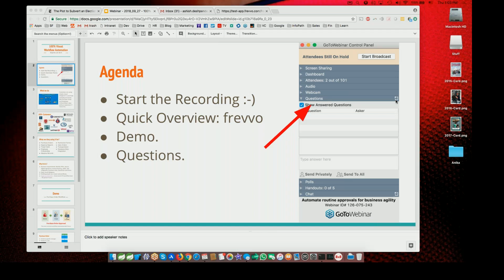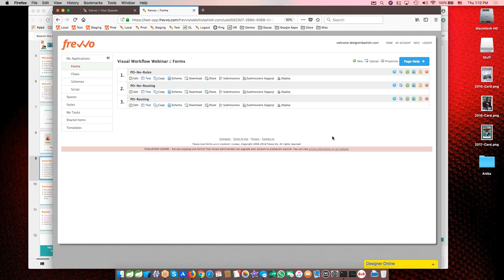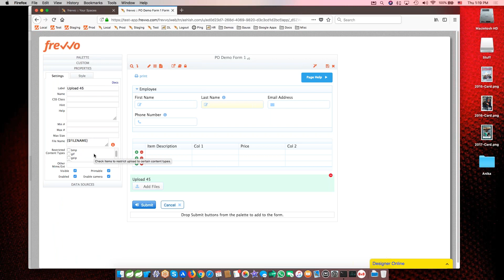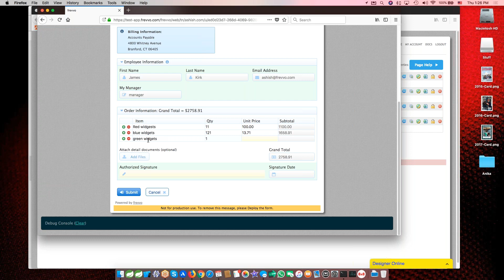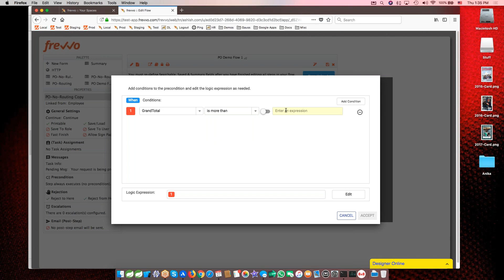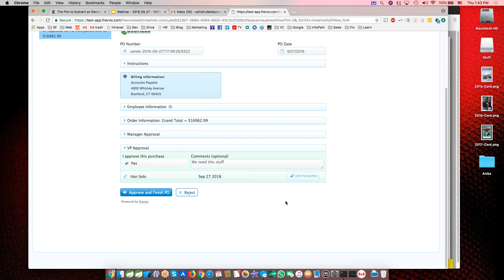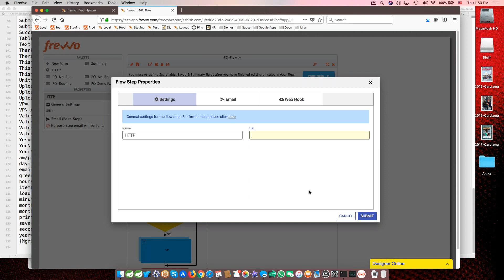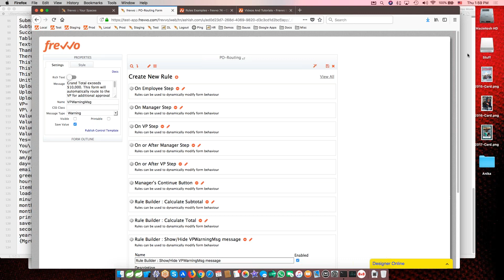[Webinar Recording] 100% Visual Workflow Automation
Digitizing everyday workflows can be a lot of work. Dynamic forms, conditional routing, integration, mobile support and slick user interfaces - it's a lot to handle and that's if you can find the programming talent.

What if your existing employees could do it all using simple visual tools? Watch this 45 minute webinar recording. We showed how you can:

Drag & drop to create sophisticated forms.
Use the Visual Rule Builder for dynamic behavior.
Setup routing and workflow properties visually.
Run the workflow on any mobile device.
Use e-signatures, PDF generation, secure authentication automatically.